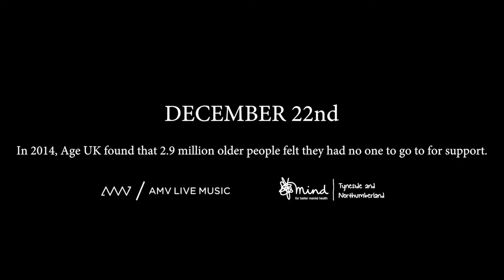AMV ADVENT | DEC 22nd | JustSO - Baby, It's Cold Outside